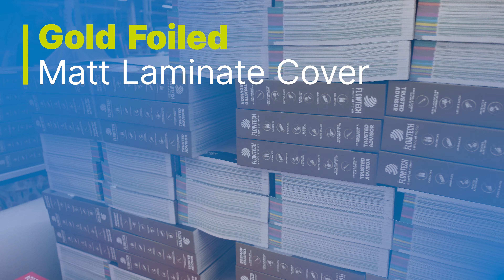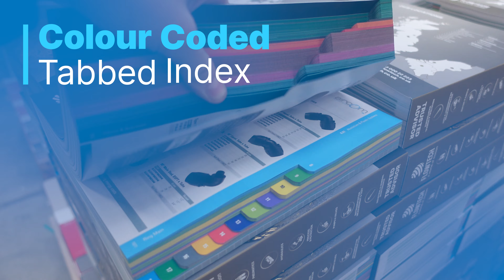Flowtech | Brand New Catalogue Out Now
Behind the scenes footage of our catalogue in production.
Contact our sales team to request your catalogue.